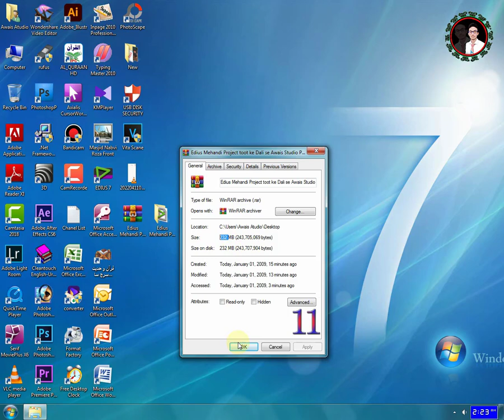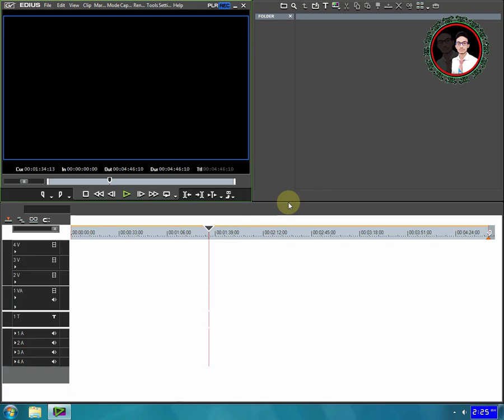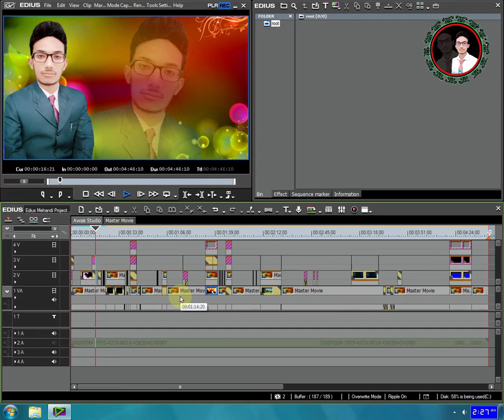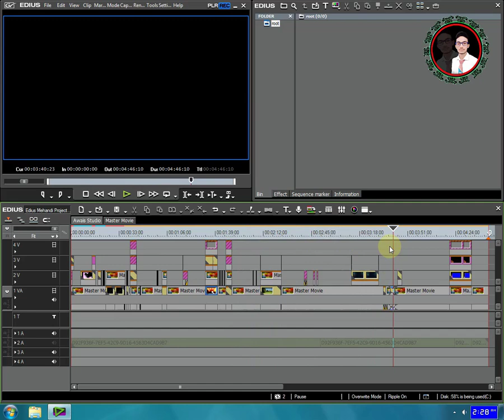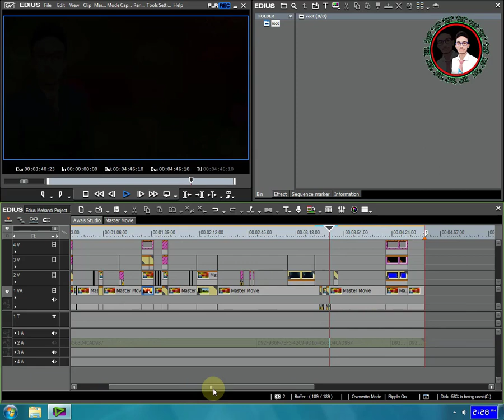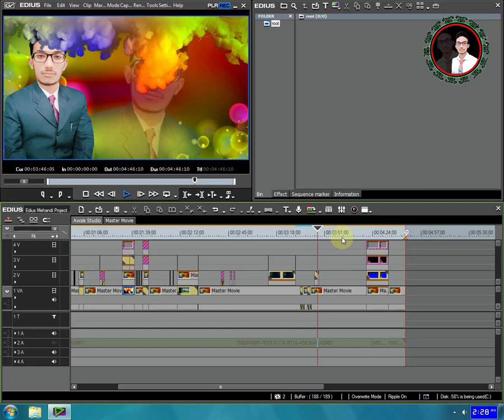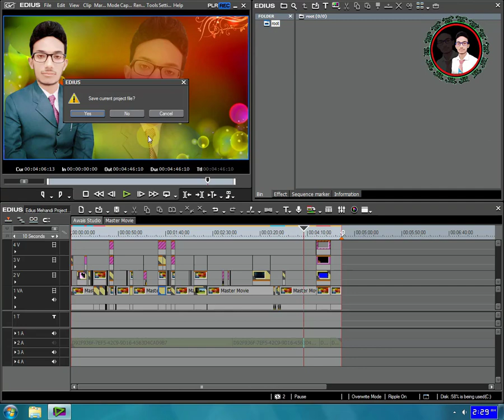Edius Mehandi Project toot ke Dali se Awais Studio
Edius Mehandi Project toot ke Dali se Awais Studio Project

edius video editing tutorial tamli
edius video editing tutorial in hindi
edius video editing effects
edius video editing software pc requirements
edius video editing tutorial
edius video editing class 1
edius video editing course
edius video editing wedding video
editing video mixing
edius video editing color correction
edius 8.53 video editing
edius 8.53 crack & offline patch
edius project
edius 9 crack pro full serial number free
EDIUS 7 8 9 X WEDDING CINEMATIC TITLE
INK MOTION || LATEST PROJECT FREE
DOWNLOAD
Installation - Hindi
4K, Edius 9, Wedding Song Project
New Create Highlight In Edius 7 8 9 | New
Project | Editing Software | Edius Class | ..
CINEMATIC PHOTO SLIDE SHOW IN
Edius 9, Wedding Song Project Free
1hours edius online Wedding song